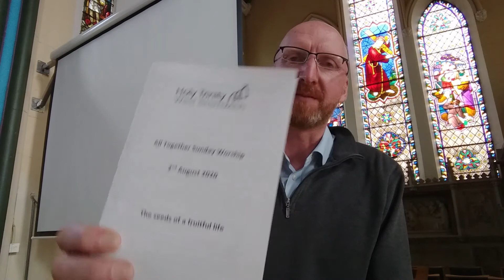HTWB Sunday Worship 2nd August 202-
The seeds of a fruitful life